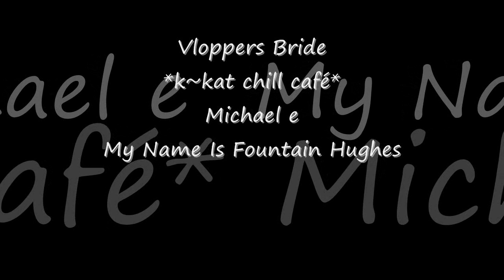Michael e - My Name Is Fountain Hughes *k~kat chill café* Vloppers Bride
Summertime 2019 .ft. Ashley Slater
From the incredible palette of the artist known worldwide as, Michael E.

SUPPORT THE ARTIST:  If you like this music take a moment and see what other gems are available.

SUPPORT THE ARTIST: This album available at major music outlets and Michael's web store.